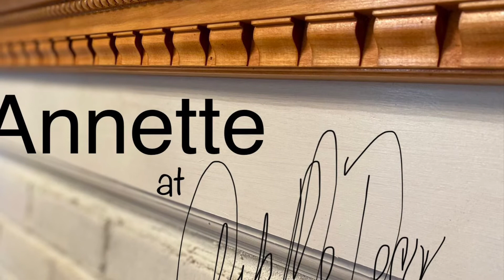Relaxing by the fire on a beautiful midsummer evening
Just a great night by a great fire